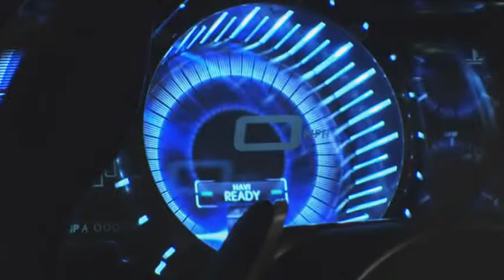Blue Lexus LF LC for the Australian Motor Show 500hp hybrid